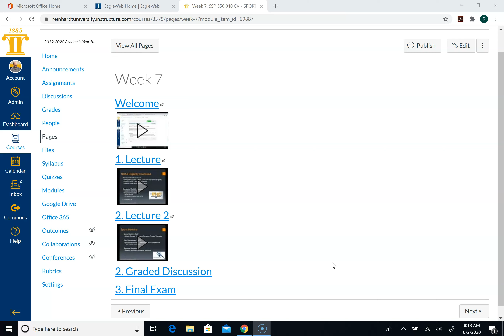350 week 7 welcome